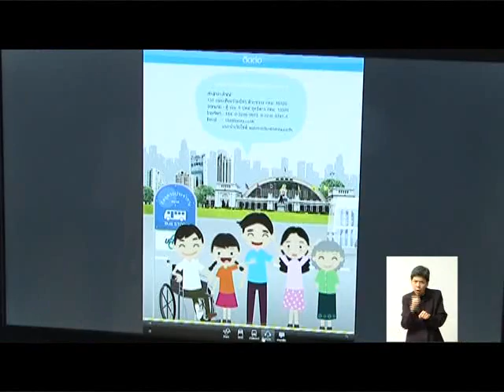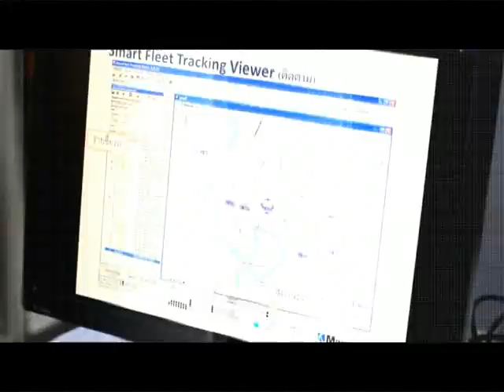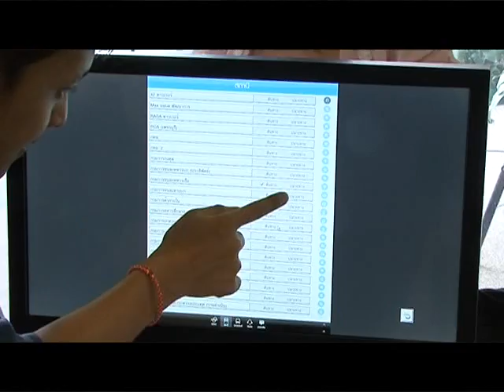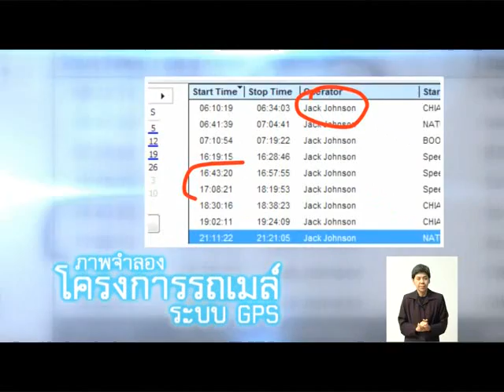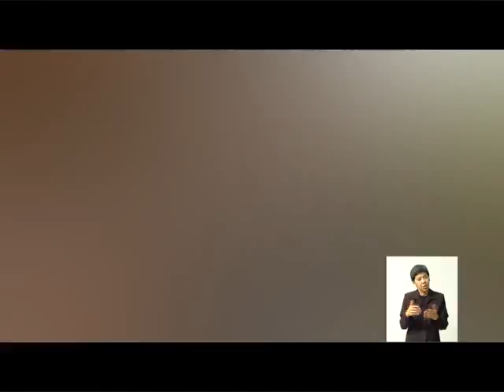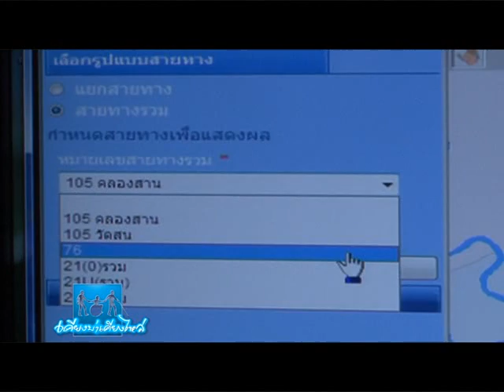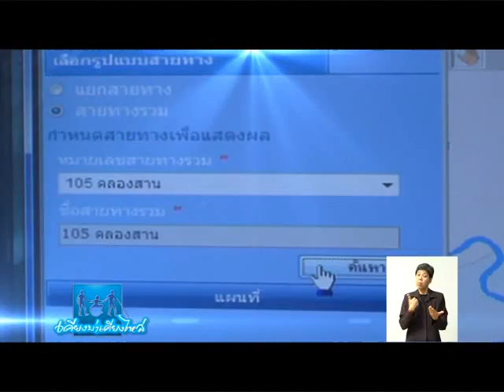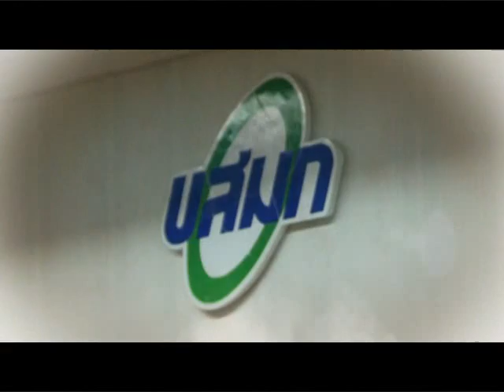รายการเคียงบ่าเคียงไหล่ ตอนที่ 138 คุณนเรศ บุญเปี่ยม (ขสมก.)